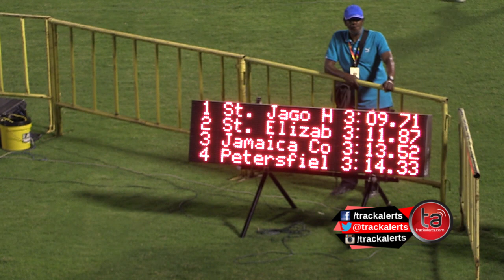Jago wins b4x4 at Gibson McCook Relays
St. Jago won the boys open 4x400m final at the 39th Gibson McCook Relays held at the National Stadium in Kingston on Feb 28, 2015. Jag's winning time was 3:09.71